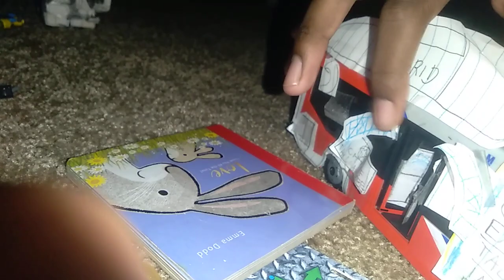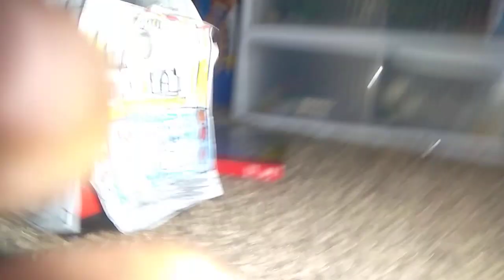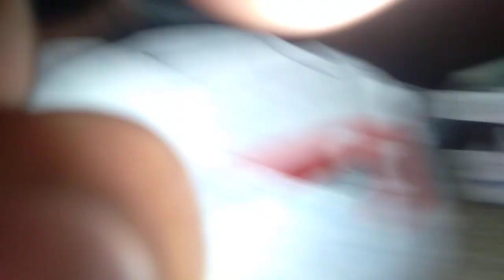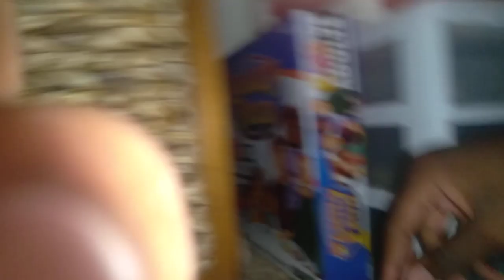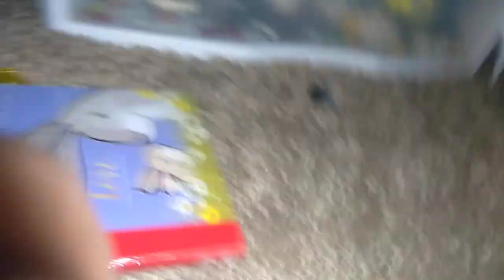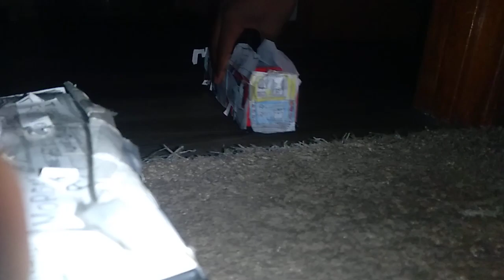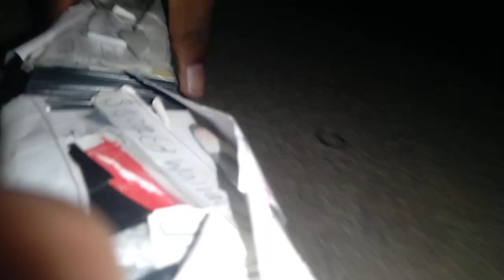Starmetro Bus Ride A Azalea WEST